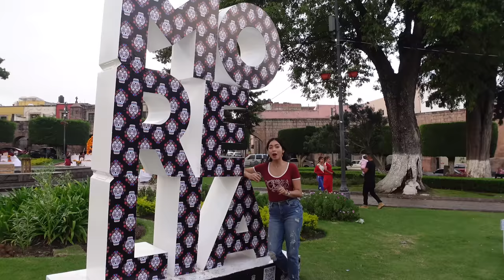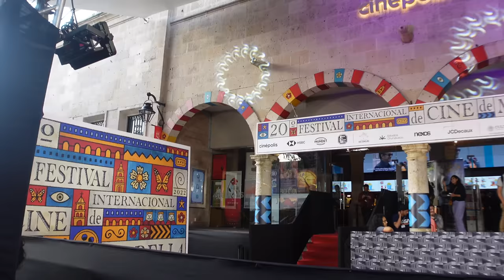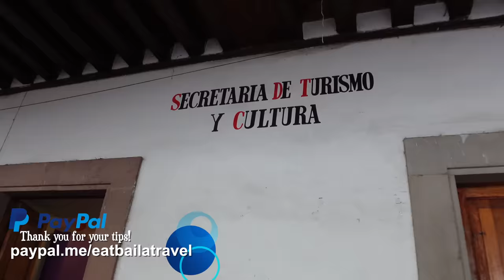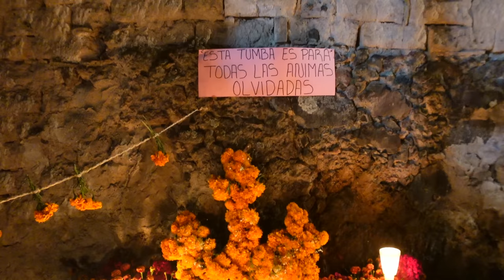Dia de Muertos in Michoacan Mexico 2022 Janitzio, Patzcuaro, & Morelia (PART 1)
Dia de Muertos in Michoacan Mexico has been on our bucket list for years and this year 2022 it finally happened! We visited the island of Janitzio, and the cities of Patzcuaro & Morelia to experience the Dia de Muertos celebrations. Dia de Muertos in Michoacan is also known as "Noche de Muertos" o "Noche de las Ánimas" because the most sacred part of the tradition occurs during the late of night November 1st into the early morning of November 2nd.

The Purepecha community is known around the world for their Dia de Muertos celebrations in Michoacan and we are lucky to have been able to witness it. The experience came with all kinds of emotions, both happy and infuriating ones. But let's focus on the light of things... we'll talk about the bad stuff in a next video.

We look forward to reading your thoughts and comments!

OR!
Follow us on…
📣Newnew: Tell us what to do!

0:00 Eat Baila Travel
0:36 Dia de Muertos Michoacan Mexico 2022
3:32 Patzcuaro Michoacan
7:39 Janitzio Michoacan
9:42 Noche de Muertos in Michoacan
13:13 Arocutin Michoacan